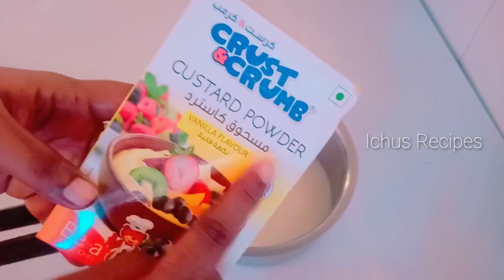മിക്സിയിൽ കറക്കി ഇതാ ഒരു കിടിലൻ പഴം കേക്ക്|BANANACAKE BLENDER WITHOUT OVEN EASY AND TASt#CUSTARD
വളരെ ടേസ്റ്റിയായി ഹെൽത്തിയായി പെട്ടെന്ന് തയ്യാറാക്കാവുന്ന ഒരു പഴം കേക്ക്